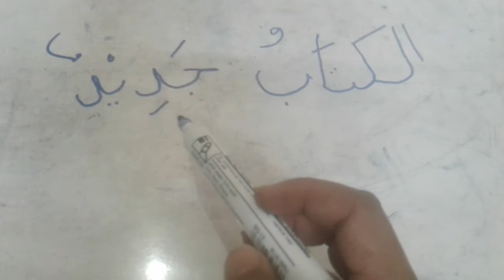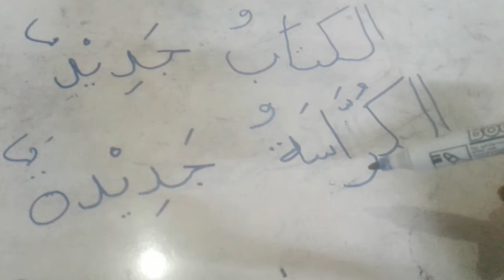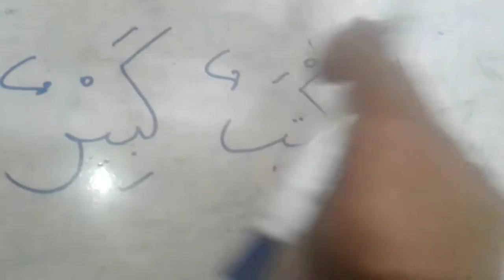Membuat Jumlah Ismiyyah (Kalimat Sempurna)